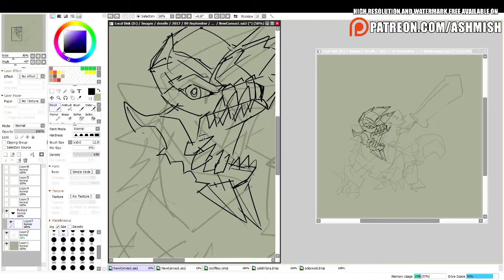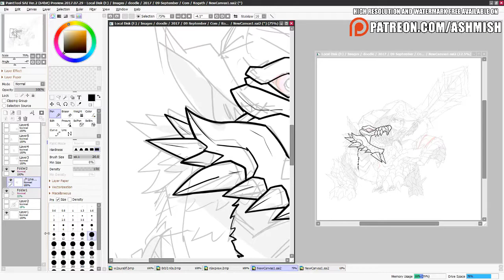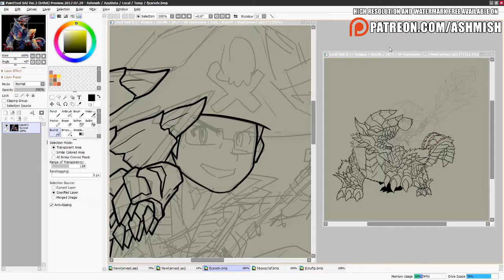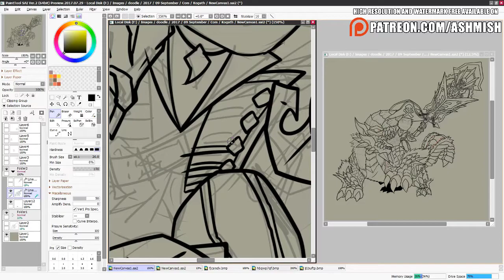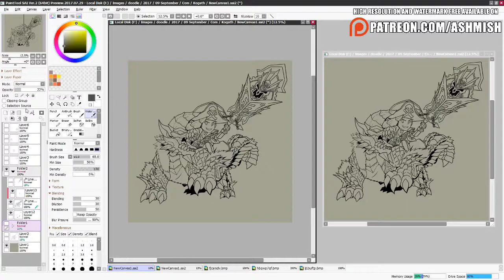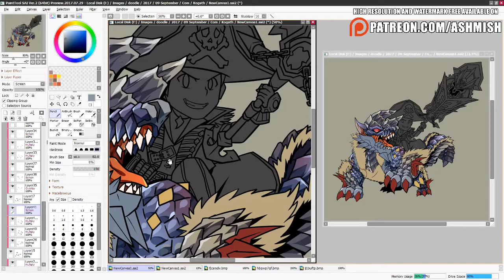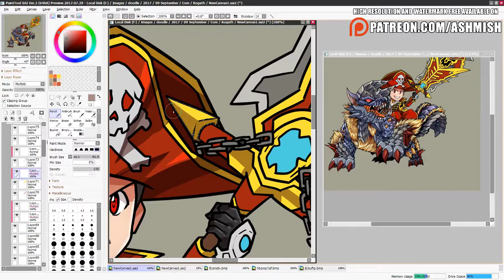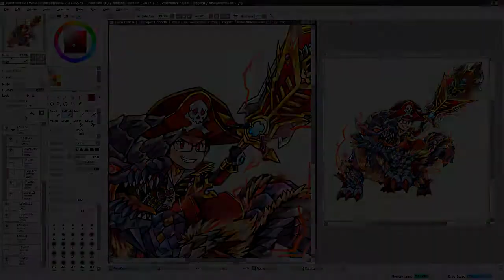Commission Work: Ride On!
Progress of me drawing a commission work.

Actual time : Around 6 hours
Tool used : Paint Tool Sai